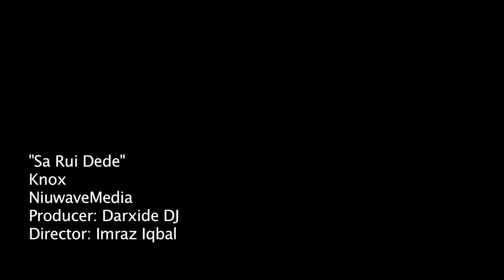Knox - "Sa rui Dede" (Fiji 2010)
Knox with another favourite hit single " Sa Rui Dede" Enjoy :-)